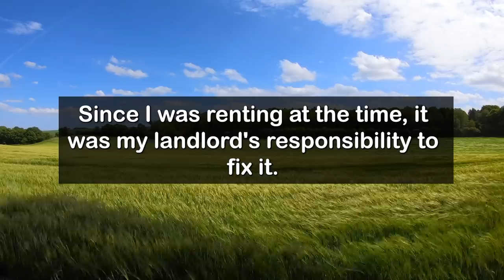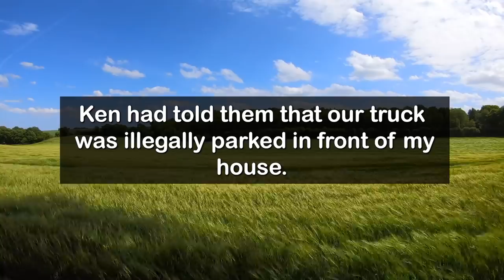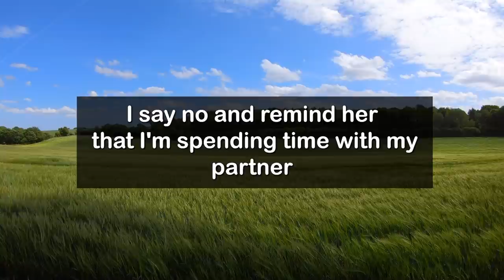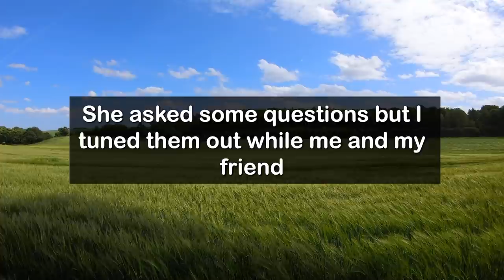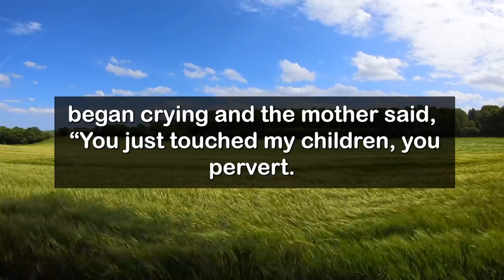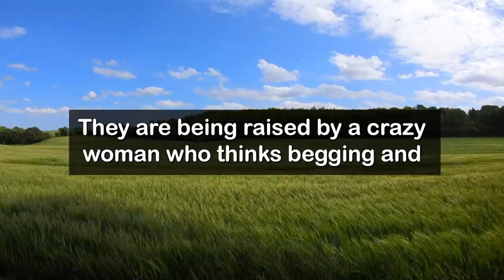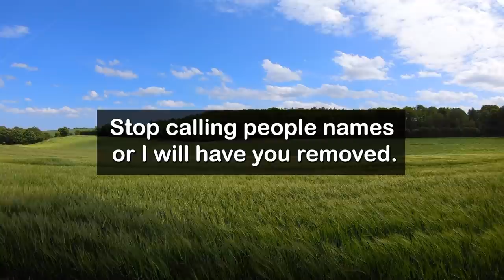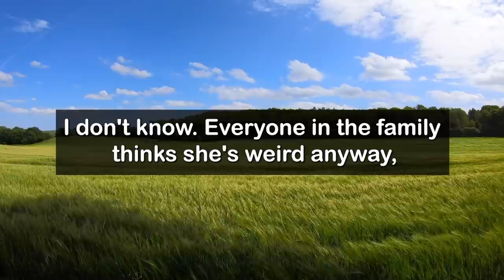Neighbor Trespassed On My Property & Tried To Get My Truck Towed After "Demanding" I Fix My Fence!